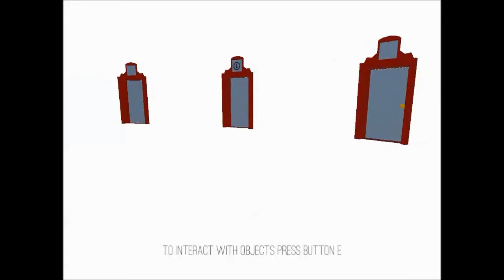Basement Buddies: Way of Life- Neglected children and scavenger hunts!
Join James as he is educated on how life is by the game Way of Life. This is supposed to be a relatively short game but lets see if James can find a way to completely ruin it.